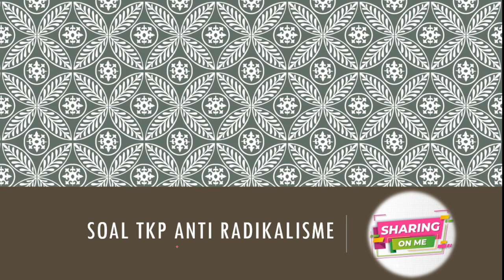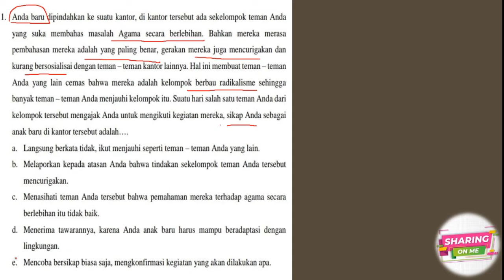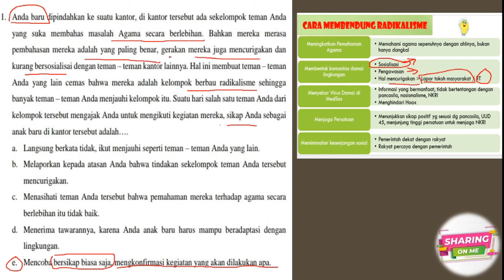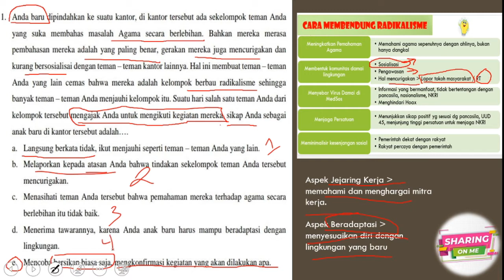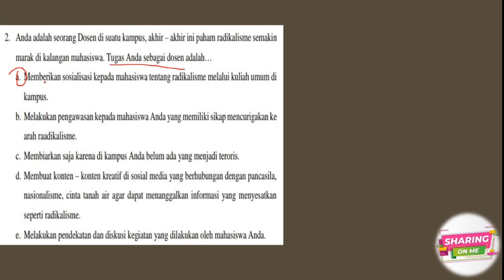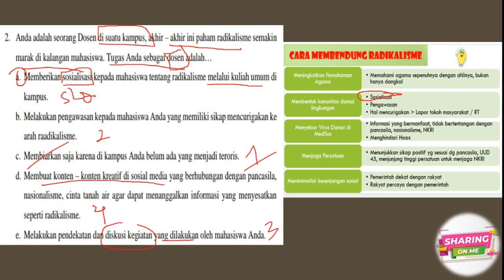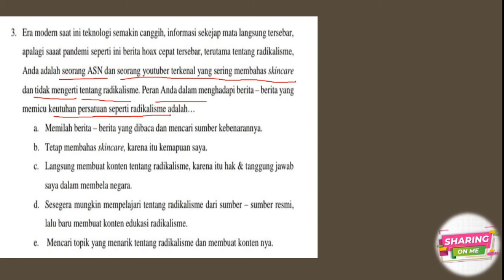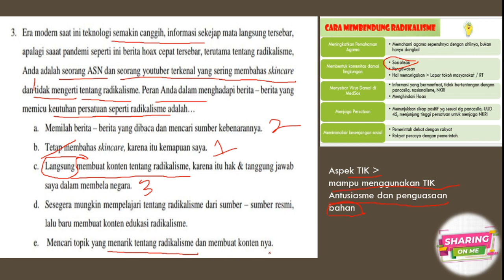NEW ! SOAL TKP ANTI RADIKALISME PART 1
SEMOGA BERMANFAAT ^_^
TERIMA KASIH ATAS SUPPORT NYA, SARAN YANG MEMBANGUN SANGAT DIHARAPKAN

Info lebih lengkap Instagram @cpnssharingonme